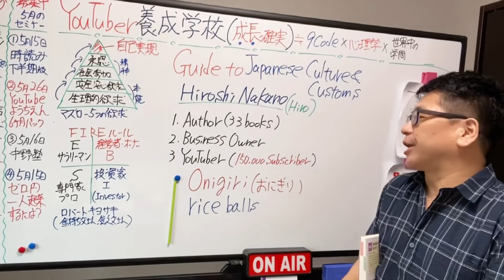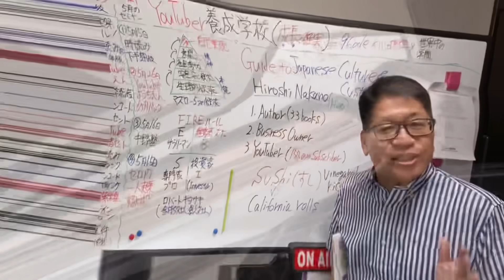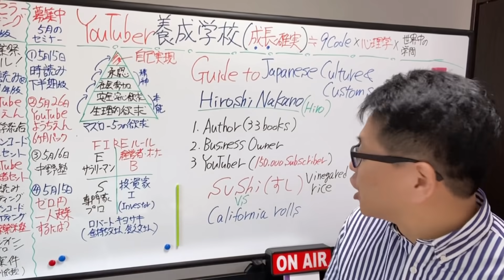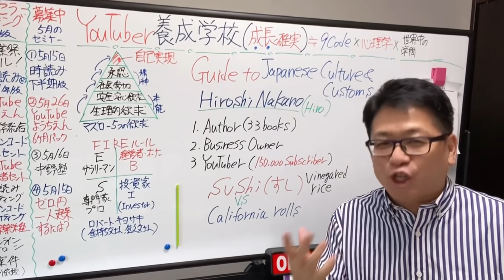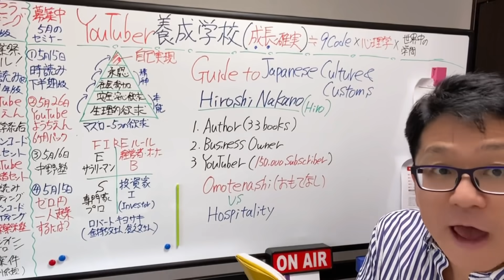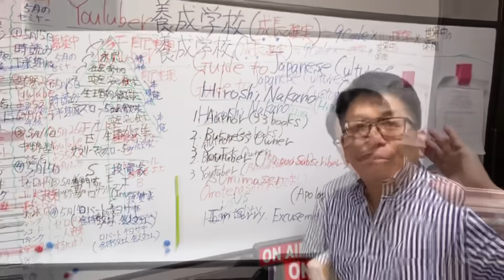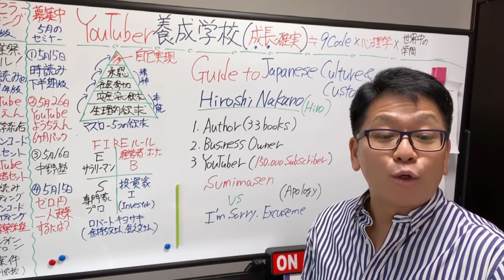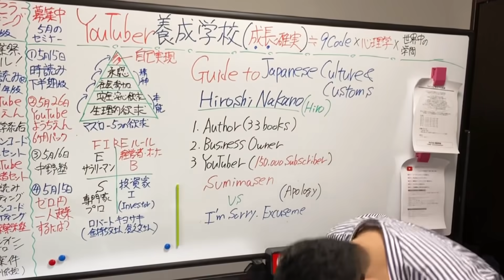【Japanese Culture 】おいしいニホンOishii(Yammy)Sushi,Onigiri,Ramen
Hiroshi Nakano
3books in English(5Books are translated into Chinese,Korean,Taiwanese)
Why Do People Eat? Part 1: --The food secrets behind the long, healthy lives of the Japanese revealed!-- Kindle Editi